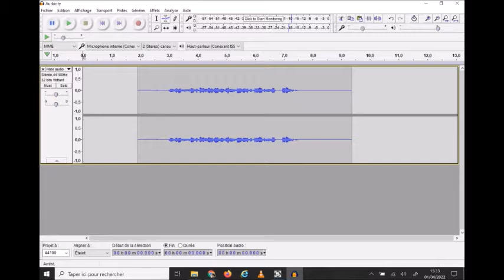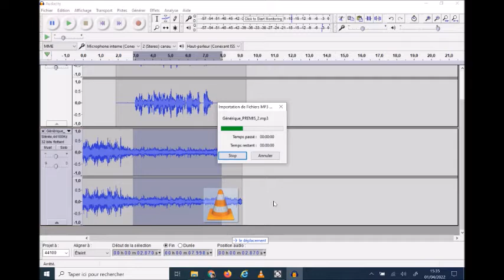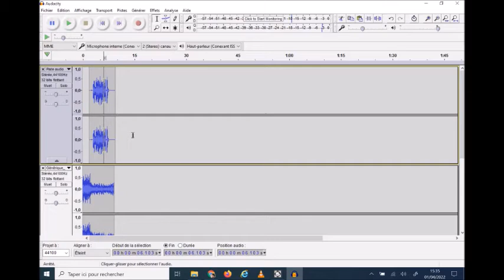Audacity Tuto 4 : Insérer une ambiance sonore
Réalisé par Fanny Gaujacq - professeure documentaliste